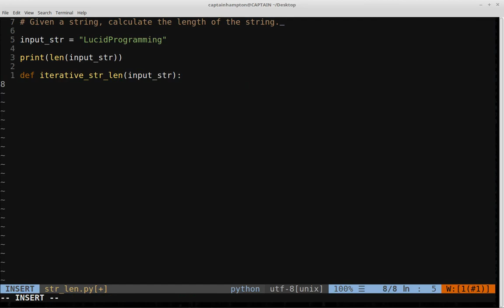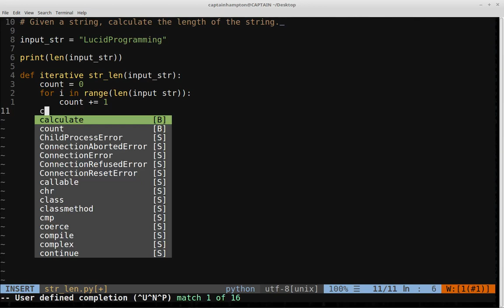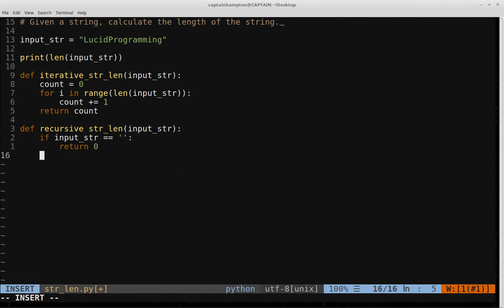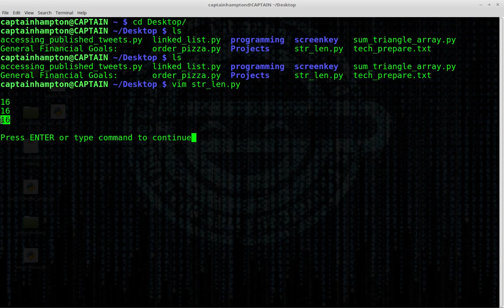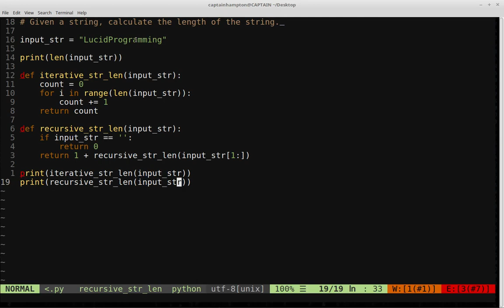Algorithms in Python: Recursion -- Calculate String Length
In this video, we focus on the following problem:

Given a string, calculate its length recursively.

If you are preparing for an interview or trying to understand the notion of recursion to solve a problem, I hope this lesson is helpful to you.

As always, please do not hesitate to ask questions in the comments!

Do you like the development environment I'm using in this video? It's a customized version of vim that's enhanced for Python development. If you want to see how I set up my vim, I have a series on this here: